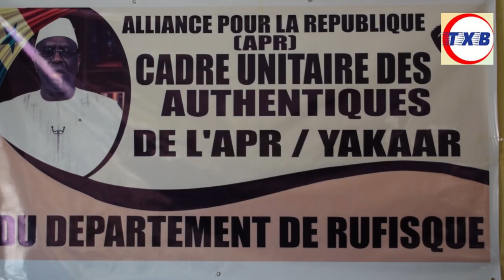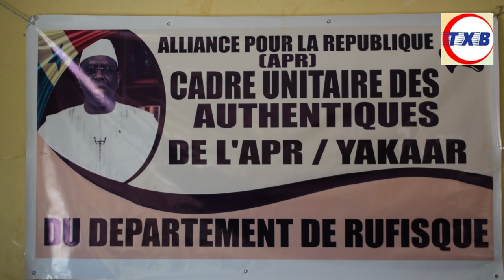Rufisque: Le Cadre unitaire des Authentiques de l'APR Yakaar hausse le ton face aux leaders de BBY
Rufisque: Le Cadre unitaire des Authentiques de l'APR Yakaar lève le ton face aux leaders de BBY